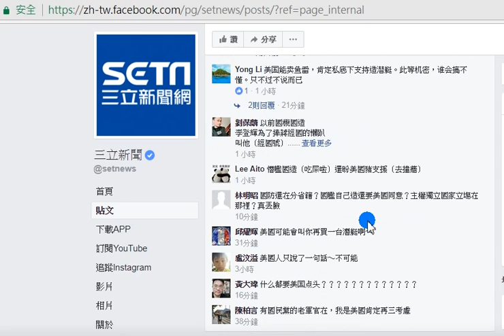Chinese people have been harassing Taiwan in facebook.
FB can lock others account but not lock these people
FB能鎖別人帳號卻不鎖這些人